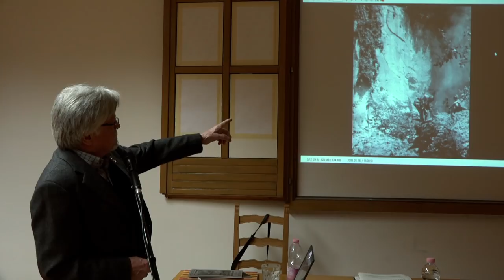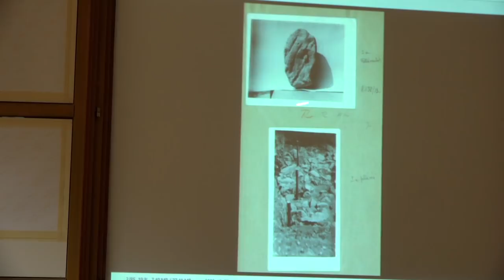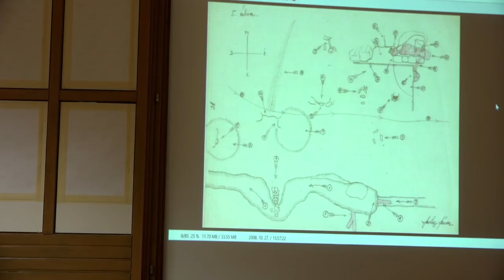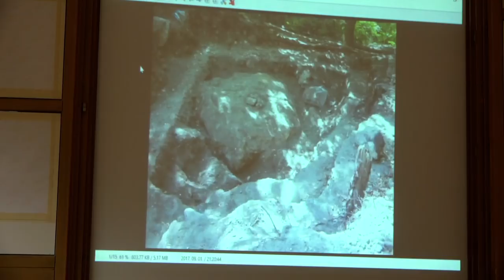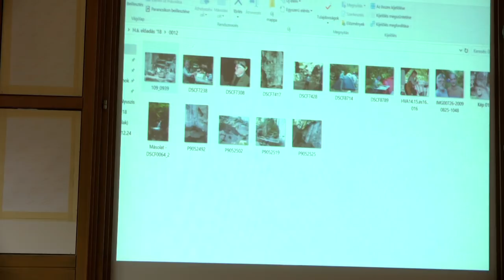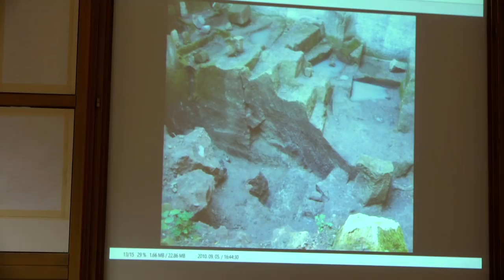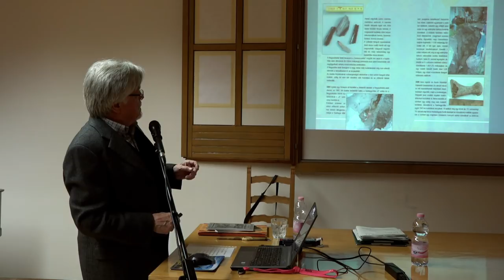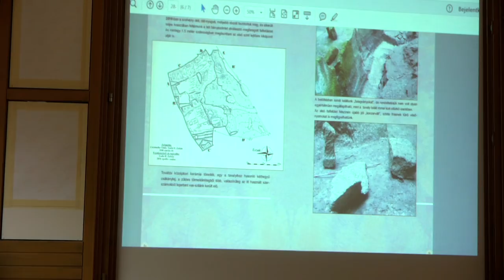Szörényi Levente Pilissel kapcsolatos Holdvilág-árok kutatásai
Piliscsaba, 2018., január 26.
Operatőr-vágó: Valovics László
akkor emailban kaptok értesítést ha egy videó feltöltésre került.
Videók beágyazhatók.
Letöltések után újra feltöltés a videómegosztókra
 NEM engedélyezett.